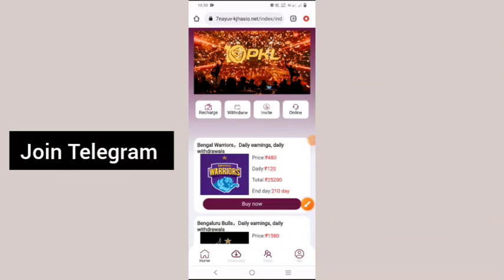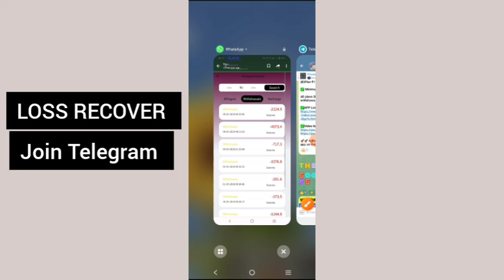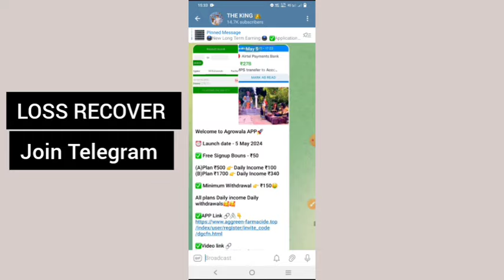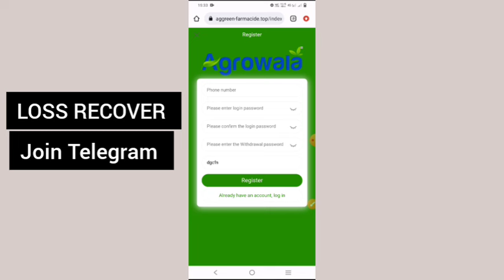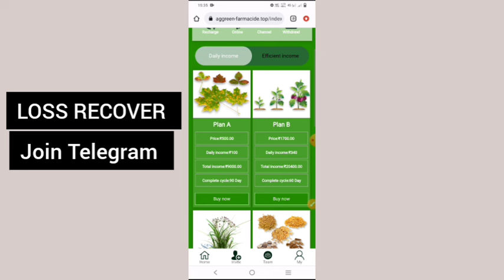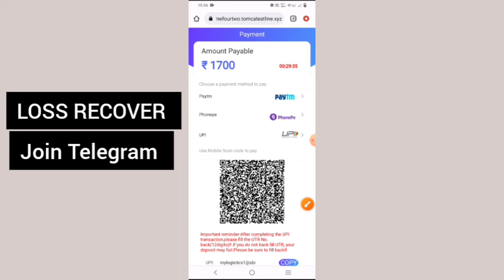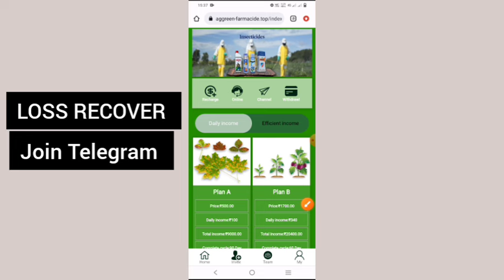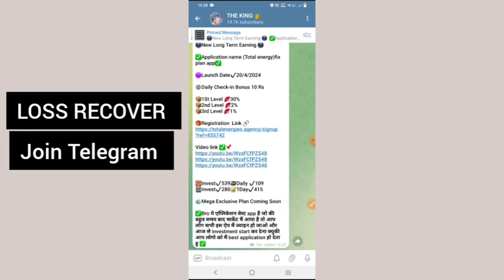life in 4g